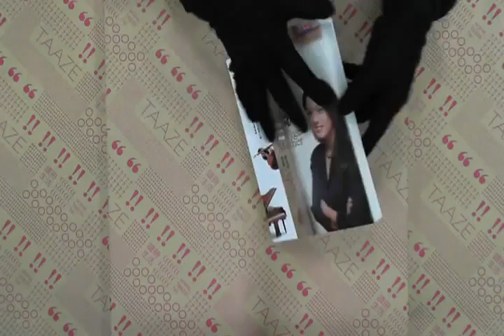TAAZE｜虎媽的戰歌 二手書書況 9789862161517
TAAZE｜讀冊生活網路書店「虎媽的戰歌」，找二手書請至